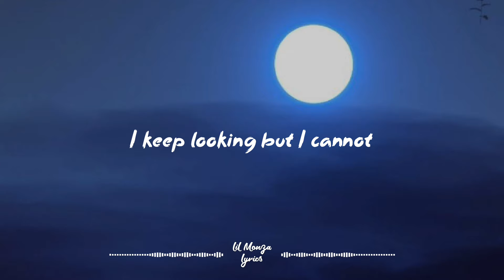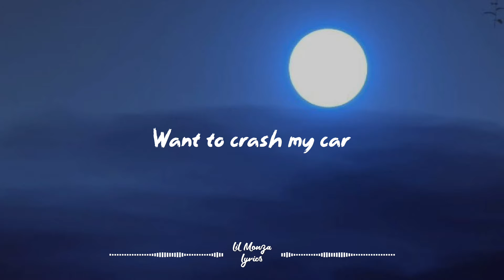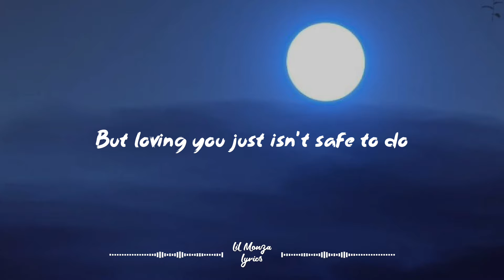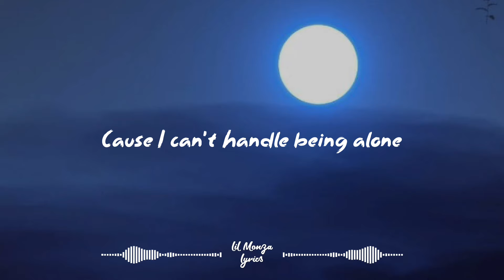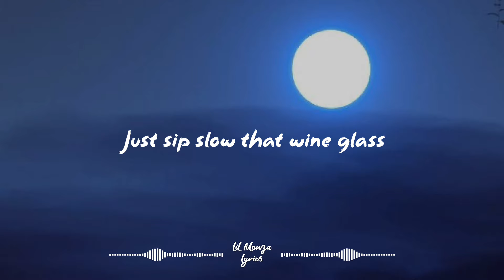Phix - "WITHOUT YOU" (Lyrics)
🎤Lyrics:

I drink because I don't like
Where my mind is at
It's dark and
I keep looking but I cannot seem to find the spark and
The piece of you inside my heart's one I'm not down to part with
So I sit inside my car outside of your apartment
Or stay at home and drink alone while sitting in the darkness
Want to crash my car but I do not know where I parked it
I'm a walking tragedy but promise you, I'm harmless
But how could someone love me if I'm heartless?

I tell you, I miss you
You say you ain't in the mood
No one is above you
For you, I'm hanging the moon
I think of you
And I can't even move
But loving you
Just isn't safe to do
So enjoy the time
Just sip slow that wine glass
It sort of like
I live slow, and I die fast
There's more to life to live for
Than my past
But your love's worth every second
This might last
Without you's nowhere I wanna go
Cause I can't handle being alone

I can't hurt you if we're not together
I know you'll be better off
Don't want me to think of you
But that's something I'll never not
'Cause you're more beautiful
Than any girl I ever saw
And any other girls I meet
Just don't compare at all
And I don't mean to scare you but your words will take it out of me
If I die before I make it, would you still be proud of me?
Phone is blowing up but I have never felt so out of reach

Please share your opinions in the comments below❕
✅I do not claim any of these songs as mine.
✅If you are the owner/producer/artist/labels of any of the songs or pictures in this video and want it to be removed please contact us directly and the video will be removed immediately.